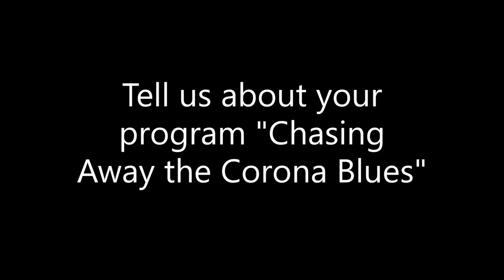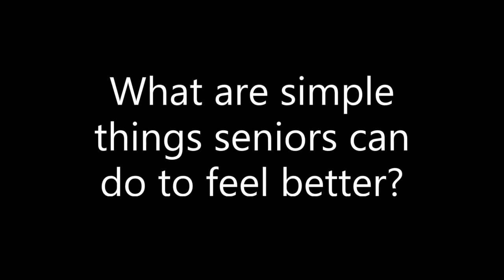Nevada Senior Services helps 'chase away the corona blues'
Special Projects Manager at Nevada Senior Services Ellen Grossman developed a new program titled Chasing Away The Corona Blues.